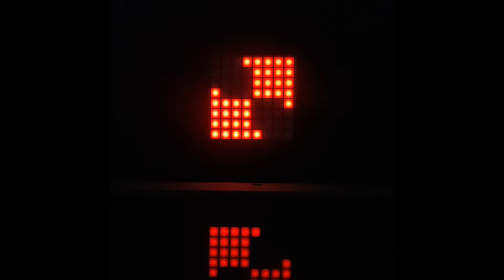BBNO$ & RICH BRIAN - EDAMAME [LAUNCHPAD COVER/LYRICS]